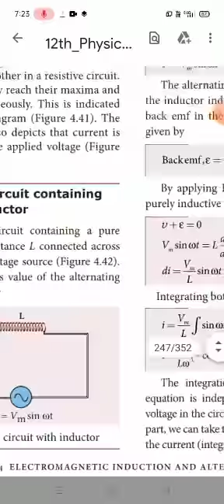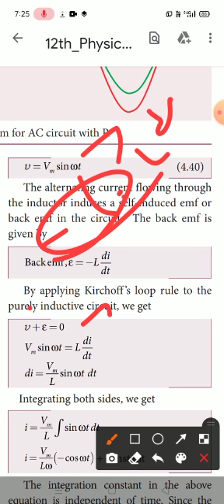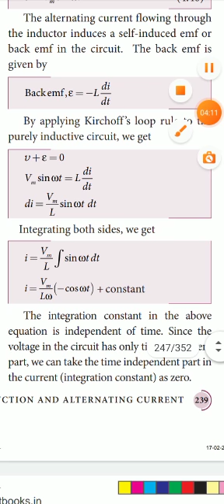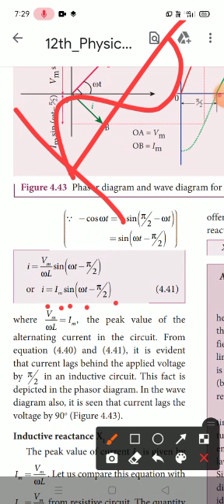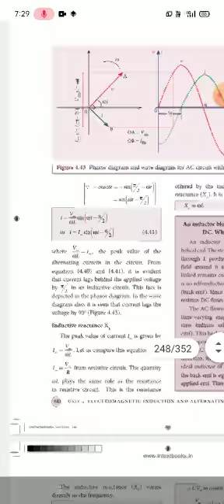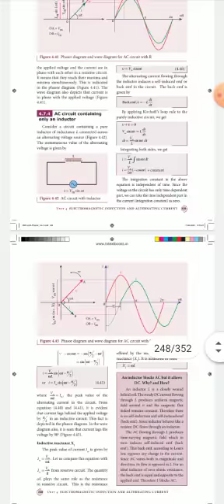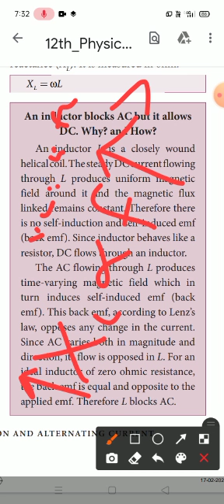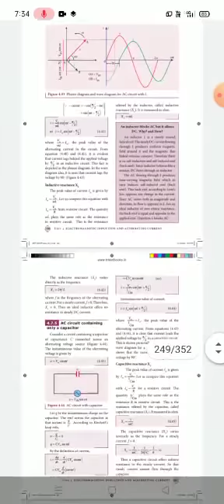12th Phy : AC with pure inductor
Video from madesh